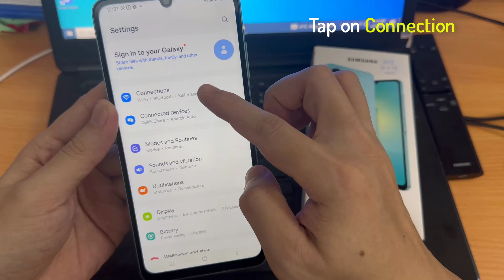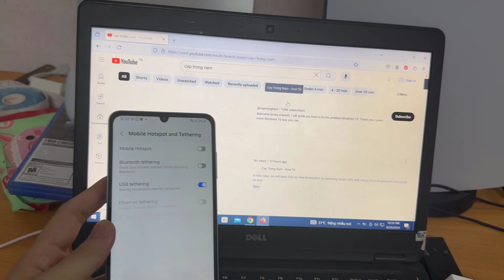Samsung Galaxy A06: Share Internet Connection to Computer Using USB Tethering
In this video, we will show you how to share Internet from Samsung Galaxy A06 to PC/Laptop via USB cable. Learn how you can share internet connection to computer using USB tethering on Samsung Galaxy A06.